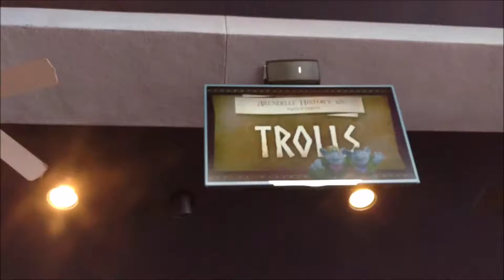WE ALMOST SLEPT THROUGH ARENDELLE HISTORY 101! | Florida March Trip Day 8 | Disney Day 4 | Part 2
In this, the last part of our Disney portion of our March 2017 Florida Trip we experience Frozen A Sing-A-Long Spectacular! WE absolutely LOVE the show because of the two comedians!

Ending Song:
Vampire Underground (Drum and Bass Remix)
by TeknoAXE

Enuff Para Mi - Jingle Punks

Llena de Plena

Neon Storm

No Pressha

A Good Day On The African Planes
Sabana Havana

Soho